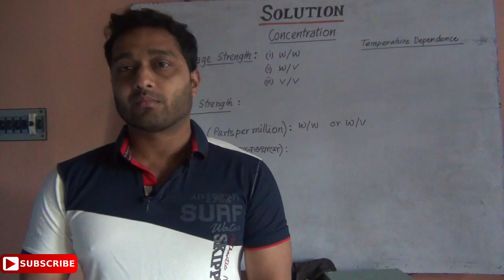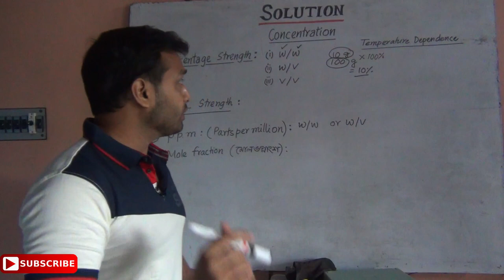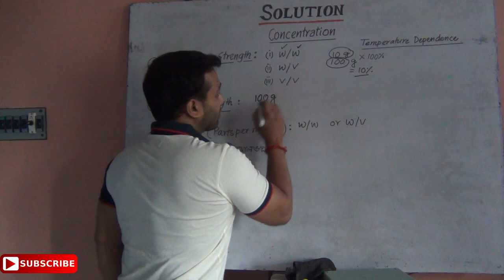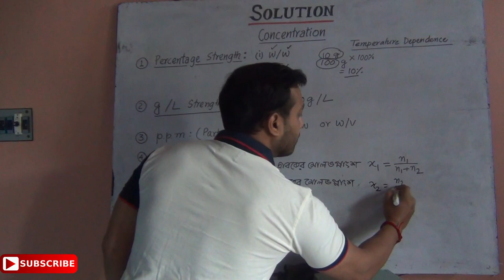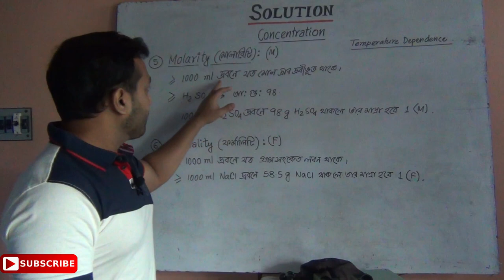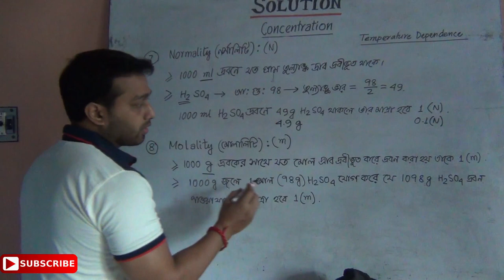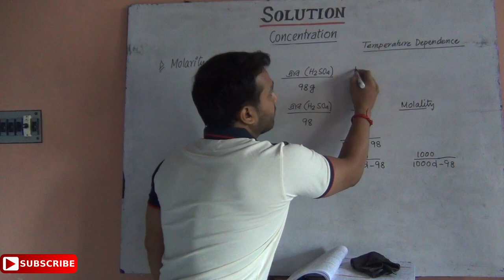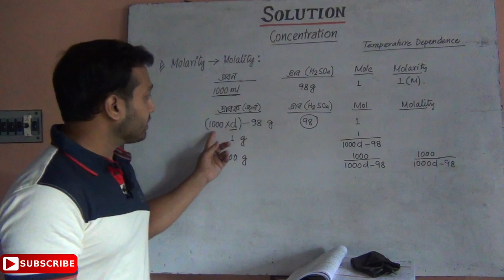Solution : Part 1 | Normality | Molarity | Formality | Molality | ppm | mole fraction | g/L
In this video one can calculate the various concentrations of solution. They can calculate Normality, Molarity, Formality, Molality, Mole fraction,  ppm, % concentration, g/L of any solution easily. This video is made in bengali. This video will be helpful for the candidates of various competitive exam. It will also help the 11 and 12 class students in bengali medium.